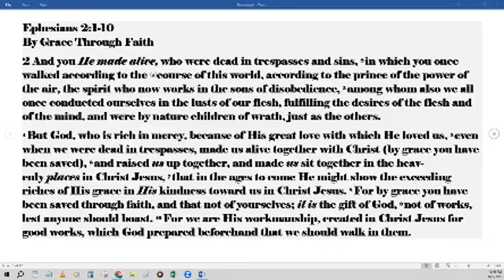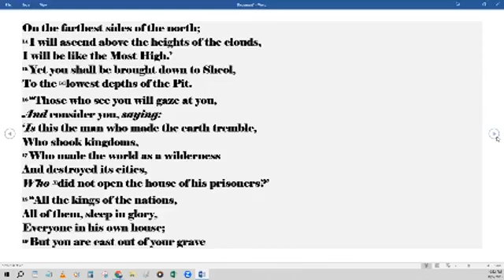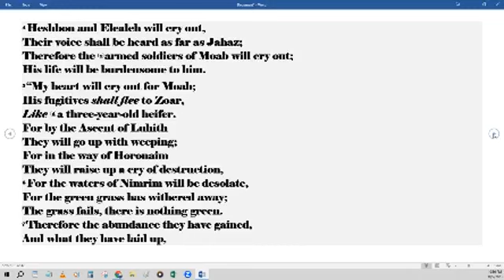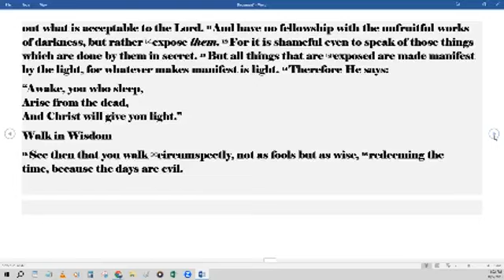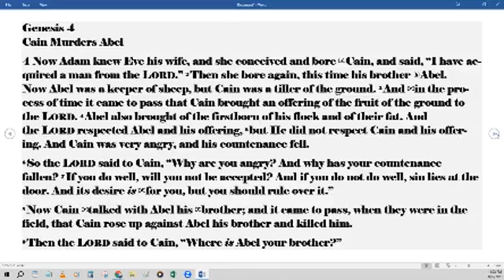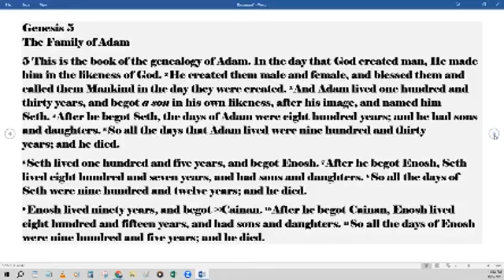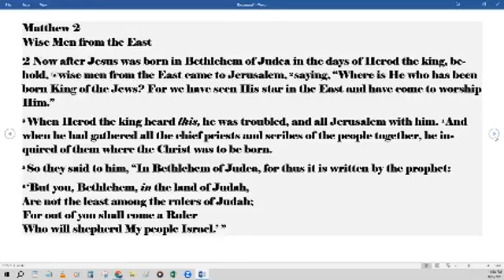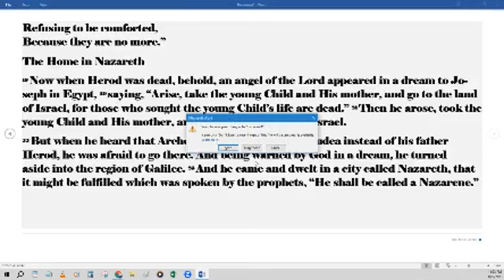Daily Bible Reading - Daily Bread Bible in a Year 10-02-2023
Ephesians 2:1-10;
Isaiah 14-16;
Ephesians 5:1-16;
1 Peter 2:1-11;
Genesis 4-6;
Matthew 2

Matthew 24:3-14
3 Now as He sat on the Mount of Olives, the disciples came to Him privately, saying, “Tell us, when will these things be? And what will be the sign of Your coming, and of the end of the age?”

4 And Jesus answered and said to them: “Take heed that no one deceives you. 5 For many will come in My name, saying, ‘I am the Christ,’ and will deceive many. 6 And you will hear of wars and rumors of wars. See that you are not troubled; for all these things must come to pass, but the end is not yet. 7 For nation will rise against nation, and kingdom against kingdom. And there will be famines, pestilences,[b] and earthquakes in various places. 8 All these are the beginning of sorrows.

9 “Then they will deliver you up to tribulation and kill you, and you will be hated by all nations for My name’s sake. 10 And then many will be offended, will betray one another, and will hate one another. 11 Then many false prophets will rise up and deceive many. 12 And because lawlessness will abound, the love of many will grow cold. 13 But he who endures to the end shall be saved. 14 And this gospel of the kingdom will be preached in all the world as a witness to all the nations, and then the end will come.